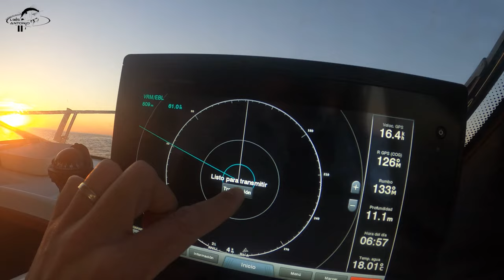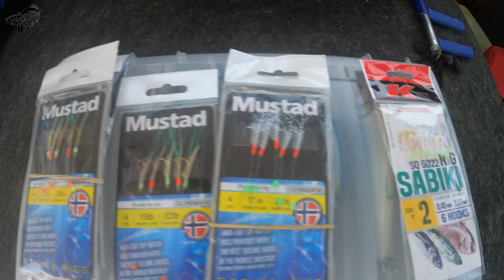Como PESCAR a BRUMEO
Os dejo un video donde explico como hacer la pesca a brumeo pra el atun rojo del mediterraneo. En el video podreis ver como calar las cañas, a que distancias, profuncidad, como actuar ante la picada, etc.